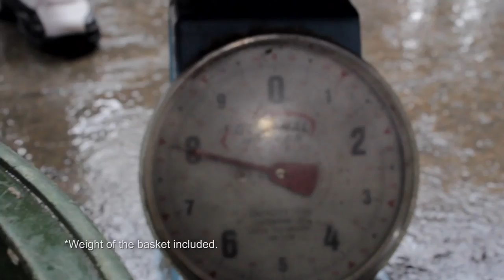[FULL EPISODE] Bet Mo Ba: Debbie Garcia vs Kristel Moreno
Pagalingan na kina Debbie Garcia at Kristel Moreno mula sa pagkiskis ng tahong hanggang sa pagsibak ng yelo.